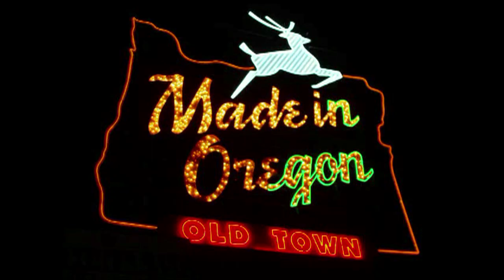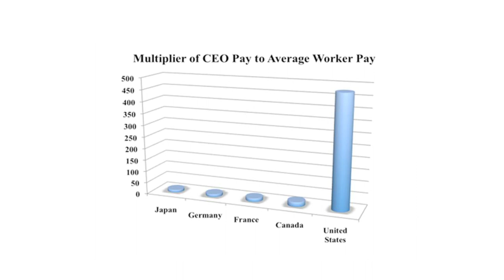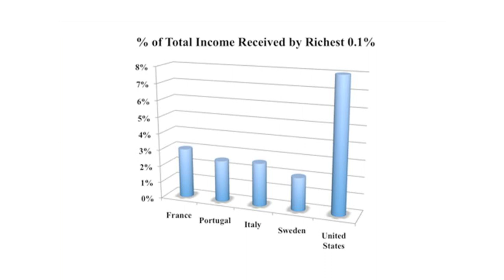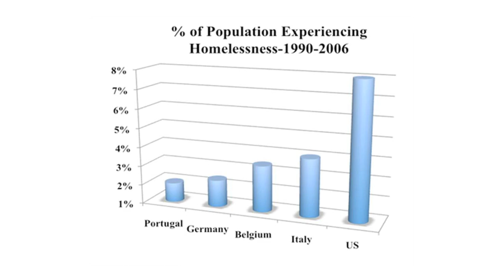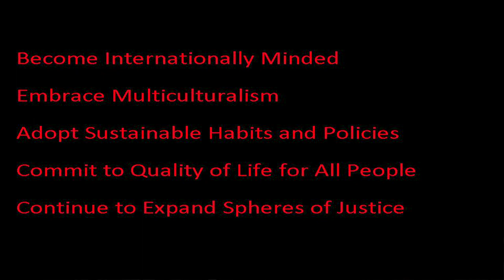TEDxConcordiaUPortland - Nick Caleb - This Time a Great Notion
Nicholas attended Concordia University where he received a biology degree and, more importantly, mentoring and direction from positive and progressive professors. He attended law school at the University of Oregon because of its focus on public interest law and is currently a member of the Oregon State Bar. While at U of O, he was able to regularly travel internationally, teach animal behavior and genetics to undergraduates, clerk at the Oregon Department of Justice, and serve as an extern at the Federal District Court of Oregon for the Honorable Ann Aiken. In Nicholas' opinion, his most significant and life changing experience came from a summer spent as a policy analyst at Vandana Shiva's Research Foundation for Science, Technology, and Ecology in Delhi, India. This experience forced him to grapple with the effects of globalization on impoverished peoples around the globe.

After receiving his law degree, he moved to Europe and earned his LL.M. in Law & Technology from Tilburg University in the Netherlands. Nicholas reports that even more important than the high quality education were the valuable social, cultural, and political experiences that come with immersion in a foreign culture. As one of few Americans in his university -- and the only in his graduate program -- he served as a de facto ambassador for the American approach to law, life, and culture in the classroom. For example, during the American health care debate, Nicholas reports that he was repeatedly approached and challenged to explain why the wealthiest country in the history of the world openly refused to provide health care to all of his citizens when Europeans had accomplished this feat long ago. He left Europe with the strong belief that living in a society with a strong social safety net is not some abstract idea, but an achievable reality if people desire it enough.

After returning from Europe, Nicholas was immediately hired as a field organizer for a local Democratic state senate campaign. He has spent the last few months reintegrating into Portland society, teaching in environmental science, and is in the process of organizing a series of local civil rights seminars